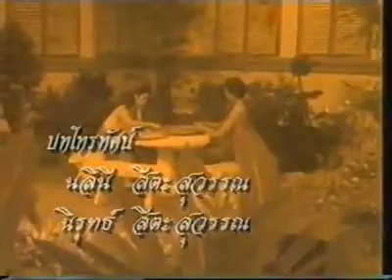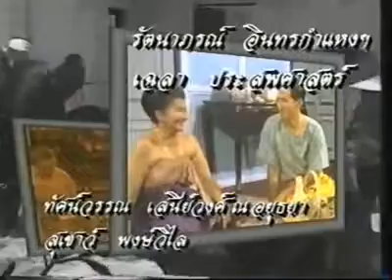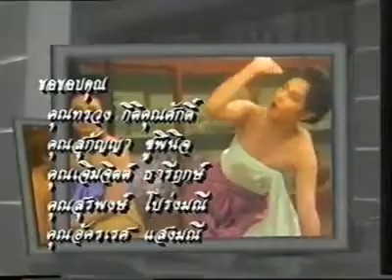สี่เเเผ่นดิน 2534